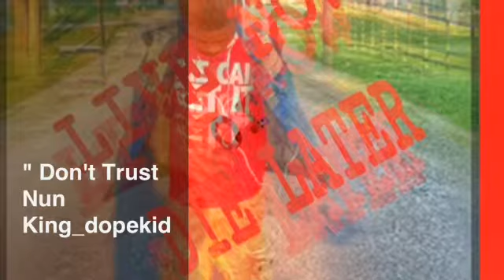" Dont Trust Nun " King_dopekid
# Khunnit # gold gang show support